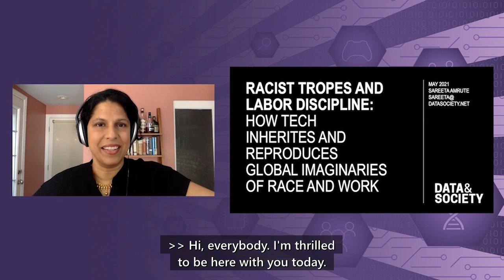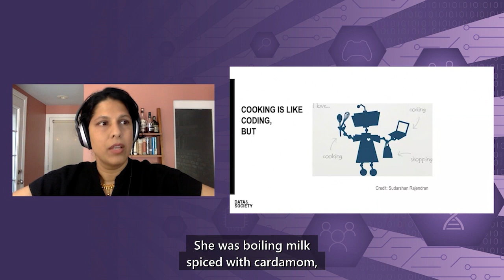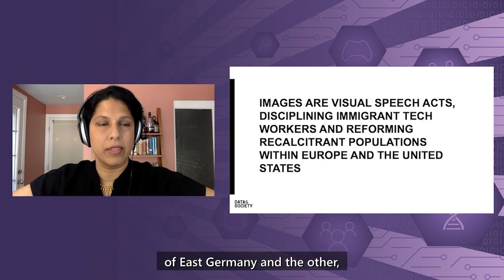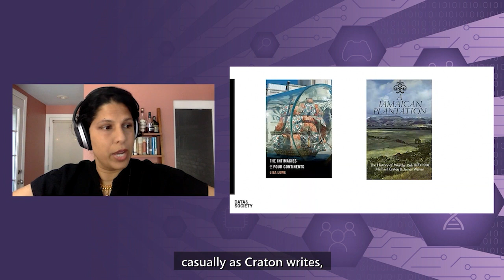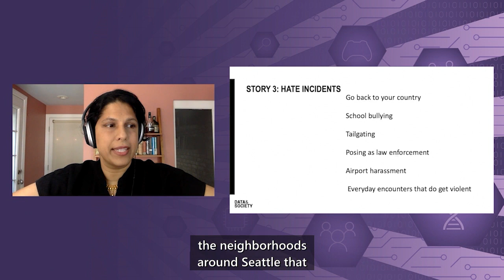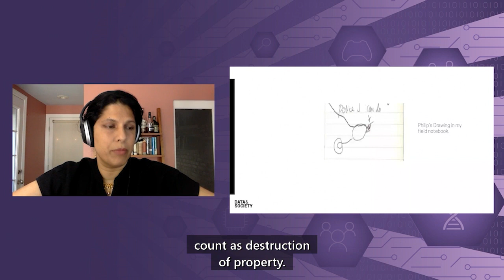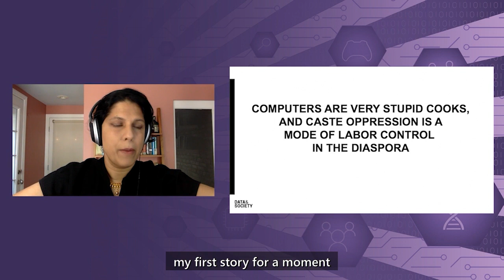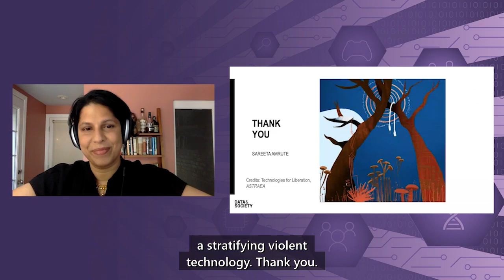Racist Tropes & Labor Discipline: How Tech Inherits & Reproduces Global Imaginaries of Race and Work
Speaker: Dr. Sareeta Amrute, Associate Professor of Anthropology at the University of Washington and Director of Research at the Data & Society Research Institute

How do histories of race and labor make their way into the tech industry? What is the relationship between these histories and the way new ideas and profits are generated in the tech industry more broadly? This talk will approach the question of the relationship between labor and tech through a history of the racialization of Indian IT workers and the temporary workforce they often represent. I will trace antecedents to the current regime of temporary circulating labor in the tech industry by means of plantation economies in the 19th century colonial period and the way that period crystalized a particular relationship between Asianness and labor. Using evidence from dialogues within tech companies, I show how the tropes associated with racializing Asianness continue to circulate, even as Asian tech workers are racialized more broadly as model, automaton-like, engineers. In the latter part of the talk, I will turn to caste discrimination in the global tech industry as a cognate phenomenon to this racialization, which operates within and alongside Asianess.

Sareeta is a cultural anthropologist exploring data, race, caste, and capitalism in global South Asia, Europe, and the United States. Her book, Encoding Race Encoding Class, was the winner of the Diana Forsythe Prize in Anthropology and the International Convention of Asia Scholars Book Prize. She is at work on a new project, supported by a grant from the Russell Sage Foundation, on the material and perceptual infrastructures that undergird protest movements, tentatively titled Sensing Dissent. Sareeta received her PhD in anthropology from the University of Chicago and is currently Associate Professor of Anthropology at the University of Washington and Director of Research at the Data & Society Research Institute.